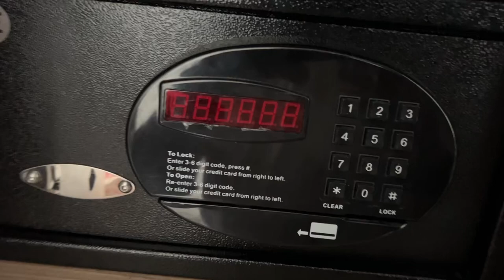NEVER put valuables in a cruise safe!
If you ever forget the code to open your hotel safe or cruise safe￼, here's how to open your safe. The problem is most hotels and cruise ships have not changed the default pass code sequence, and the bad guys know the secret. We posted it in hopes the industry will finally change the default pass codes.

✓ If you found value in this video, we now have the "Super Thanks" button on our channel, which allows you to make a small monetary donation to help us keep creating content!

🤝 KEEP UP WITH @freshandfelicia EVERYWHERE!

💗FIND US ON AMAZON
Fresh & Felicia host livestream product reviews on the Amazon Live platform. Follow us on Amazon to be notified when we're going live here AND tune to chat with us LIVE!

✦ Visit our Amazon Storefront for livestreams, idea lists, photos and video reviews ➙

✓ Cruise Tips ➙
✓ Embroidery and Sewing ➙
✓ Brother Scan and Cut ➙
✓ Sublimation Fun ➙